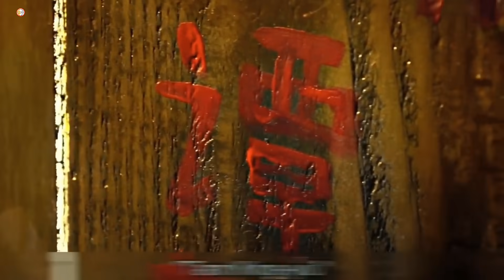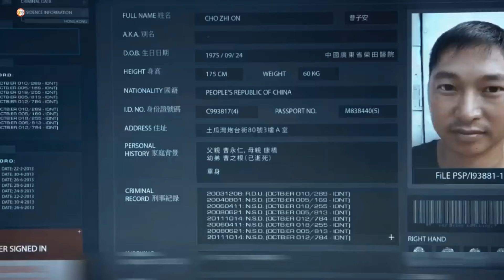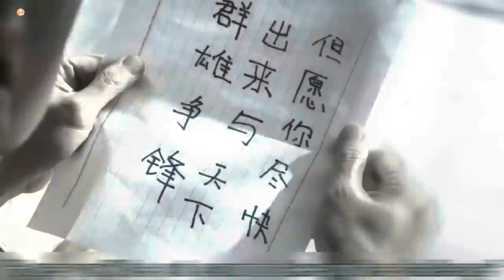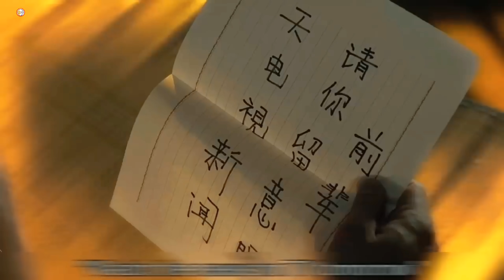Film || Dilaagii kunga fu qatarka ku ahaa ee burburin jiray lafaha dadka.@QulasadaFilimada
Credit(s):

Images and footage source: Netflix
Director: Teddy Chan
Production: Emperor Motion Pictures
Edited By: Cheung Ka-fai

film
film afsomali